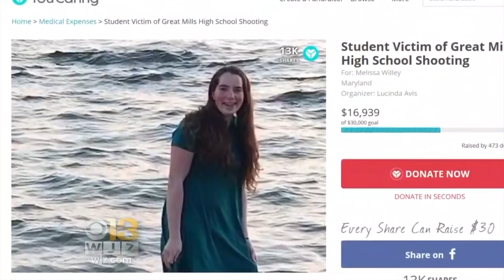Teen Wounded In School Shooting 'Brain Dead'; To Be Taken Off Life Support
A Maryland teen who was critically wounded in a school shooting is set to be taken off life support.